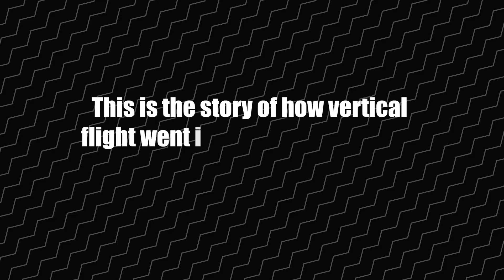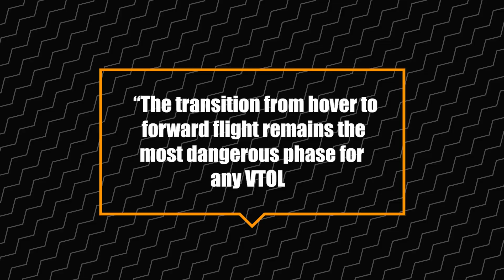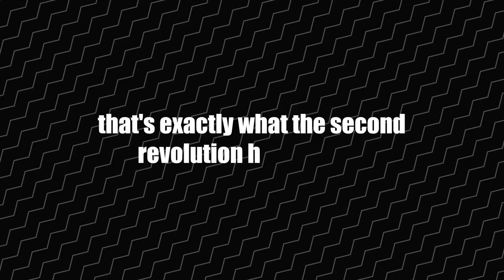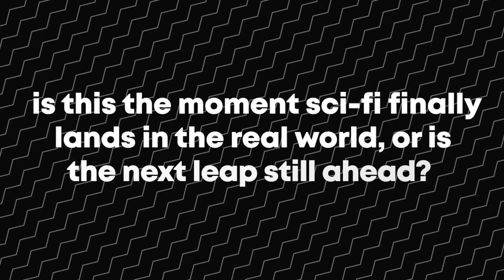Why Military Aviation's Biggest Dream Finally Became Real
Imagine this: The Quinjet from Avengers, the Razor Crest from Star Wars, the Pelican from Halo, and the Quad Tiltrotor from Edge of Tomorrow—all roaring off the screen and into real life. For decades, these machines were pure science fiction: vertical takeoff, jet speed, and the freedom to land anywhere. FAA officials called tiltrotors "the most challenging certification in aviation history," but then the world changed.

• Sci-Fi Dream Meets Harsh Reality:
How the Quinjet, Razor Crest, Pelican, and Quad Tiltrotor imagined runway independence and jet speed, but every 1950s-60s attempt ended in disaster with tailsitters, lift-jets, and tiltwings that crashed, burned, or proved too complex

• The Military Breakthrough and Its Limits:
Why the Harrier, F-35B, and V-22 Osprey proved VTOL could work with military tradeoffs—but every winner paid a price in performance penalties, heat problems, and autorotation limits

• The Civil Pivot and the Italian Solution:
How Leonardo's AW609 was designed for 270 knots, pressurized to 25,000 feet, with triple-redundant fly-by-wire for civil missions from EMS to offshore oil platforms

• The Second Revolution and the Global Race:
Why the V-280 Valor fixed Osprey pain points with non-tilting engines and 280+ knots, while DARPA's SPRINT program aims for 400-450 knots with "stop/fold" rotors by 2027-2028

• The Speed Breakthrough:
How Leonardo's NGCTR flying in December 2025 achieved 280 knots with non-tilting engines and split gearboxes, while China's R6000 shows the global race is now US, EU, and China

• The Ultimate Vindication:
Why the second VTOL revolution is about speed, reliability, and who can make VTOL work for both war and peace—proving sci-fi finally became a flight plan

🎯 Key Timestamps:
00:00 - The VTOL Evolution - Scifi Dream to Reality
01:30 - Sci-Fi Dream Meets Harsh Reality
02:42 - Why Every VTOL Dream Paid in Blood
04:24 - The Military Breakthrough and Its Limits
05:29 - The Civil Pivot and the Italian Solution
06:52 - The Second Revolution and the Global Race
08:07 - The Ultimate Vindication: Sci-Fi to Flight Plan

📚 Sources:
¹ VTOL Handoff Summary Document - Steel Beasts Channel comprehensive research compilation from 300,000+ words of videos and official sources
² DARPA SPRINT Program Documentation - Bell Textron Phase 2/3 award (mid-2025), "stop/fold" rotor, first flight 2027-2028 earliest
³ V-280 Valor (MV-75) Program Records - FLRAA winner (Dec 2022), ~280+ kt, 3× Black Hawk range, non-tilting engines
⁴ V-22 Osprey Operational History - ~240–275 kt, 25,000 ft, 700k+ flight hours, resumed ops Mar 2024 after 2023 stand-down
⁵ F-35B Technical Documentation - Rolls-Royce LiftSystem, SRVL, 5th-gen sensors, thermal/weight penalties
⁶ Leonardo AW609 Certification Program - ~270 kt, 25,000 ft, pressurized, not certified as of Jan 2026
⁷ Leonardo NGCTR Development - First flight Dec 19, 2025, non-tilting engines, ~280 kt, civil reliability focus
⁸ China R6000 Analysis - Large tiltrotor drone, V-280-style nacelles, dual-use, in testing (TWZ, United Aircraft)
⁹ NASA TRAM Research Program - Aeroacoustics research, BVI noise is the civil barrier
¹⁰ Historical VTOL Failures Documentation - Tailsitters (XFV-1, XFY-1, X-13), Lift-jets (SC.1, XV-5, X-14), Tiltwings (XC-142, CL-84, Hiller X-18)
¹¹ Harrier/AV-8B Operational Records - First operational V/STOL strike aircraft, performance penalties for basing flexibility
¹² Bell Boeing Quad TiltRotor Studies - C-130-size concept, NASA wind-tunnel tested, never built, informed SPRINT/HSVTOL
¹³ European VTOL Development - Leonardo AW609/NGCTR civil certification, NATO integration requirements
¹⁴ VTOL Physics Challenges - Downwash, heat, transition, autorotation, noise barriers to civil adoption
¹⁵ Future VTOL Projections - Military innovation → civil flying car future (UAM), Blade Runner to reality timeline